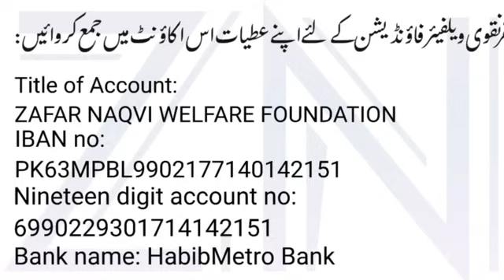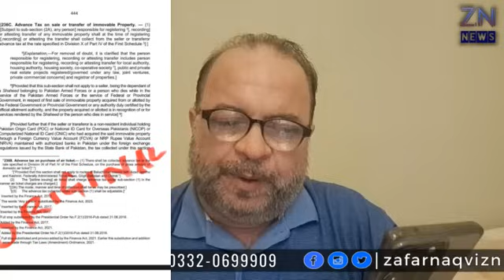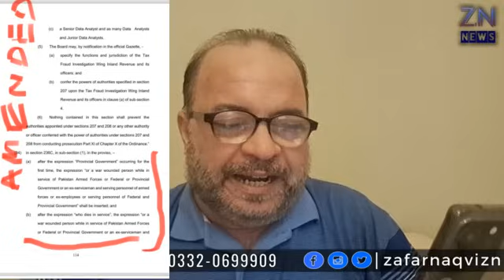Pension new scheme| Parliamentarian's privileges and tax exemption of DHA plots,zafar naqvi zn news